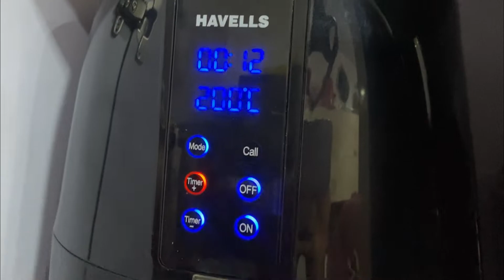Delicious Mutton Meat Balls | Mutton kebab | KashmiriKitchen